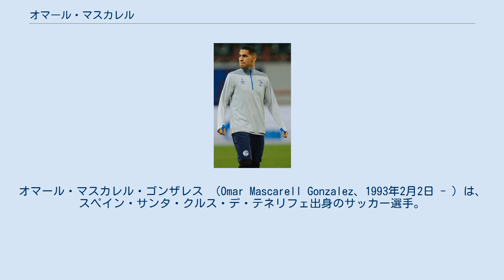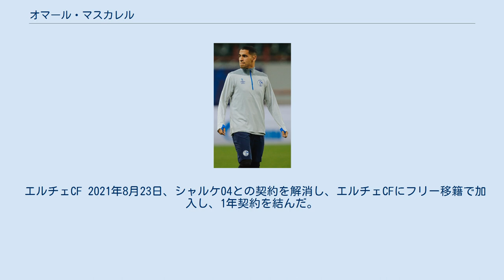オマール・マスカレル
オマール・マスカレル・ゴンザレス （Omar Mascarell Gonzalez、1993年2月2日 - ）は、スペイン・サンタ・クルス・デ・テネリフェ出身のサッカー選手。
エルチェCF所属。
赤道ギニア代表。
 レアル・マドリード 地元サンタ・クルス・デ・テネリフェのクラブを経て、2010年にレアル・マドリードの下部組織に入団した。
2011年からレアル・マドリード・カスティージャでプレーし、当時のトップチームの監督であったジョゼ・モウリーニョに抜擢される形で、2013年6月1日に行われたプリメーラ・ディビシオン第38節CAオサスナ戦に途中出場、トップチームデビューを飾った。
しかし、以降はトップチームに定着できず、翌2013-14シーズンは再びカスティージャを主戦場とする。
 ダービー・カウンティFC 分厚い選手層に阻まれ、トップチームに定着できず、2014年8月6日、チャンピオンシップのダービー・カウンティFCに1シーズンの契約でレンタル移籍。
 スポルティング・デ・ヒホン 2015年8月3日にスポルティング・ヒホンに1シーズンの契約で再びレンタル移籍。
 アイントラハト・フランクフルト 2016年7月6日、ブンデスリーガのアイントラハト・フランクフルトに移籍。
契約期間は3年間で買い戻しオプション付きと報じられている。
 シャルケ04 2018年6月28日、レアル・マドリードが買戻した上で、シャルケ04に2022年6月までの4年契約で移籍した。
 エルチェCF 2021年8月23日、シャルケ04との契約を解消し、エルチェCFにフリー移籍で加入し、1年契約を結んだ。